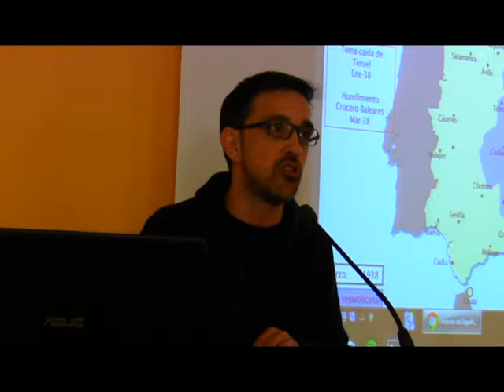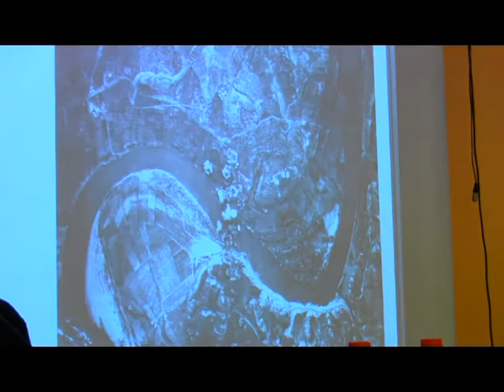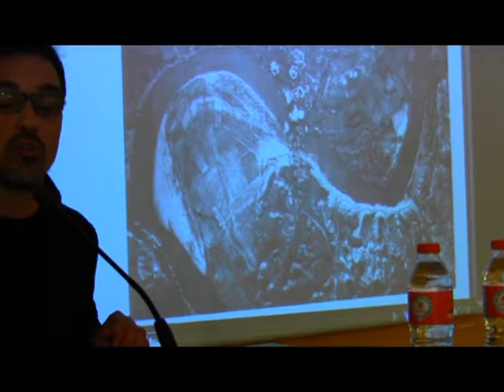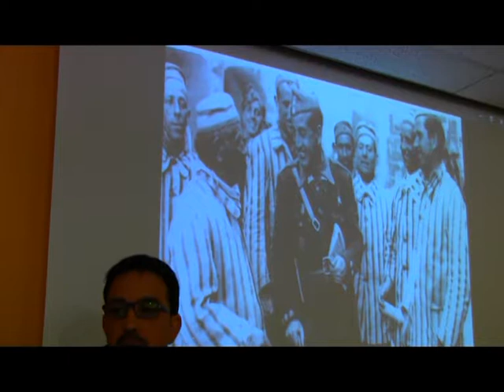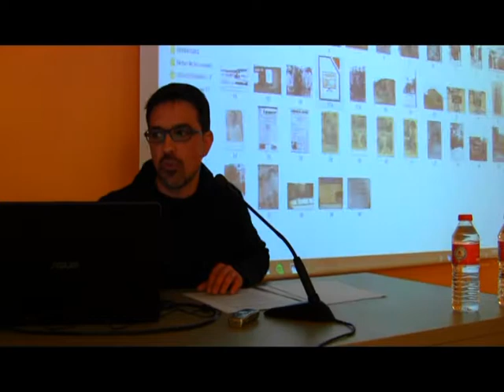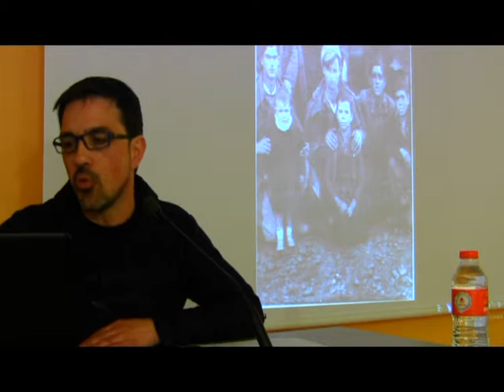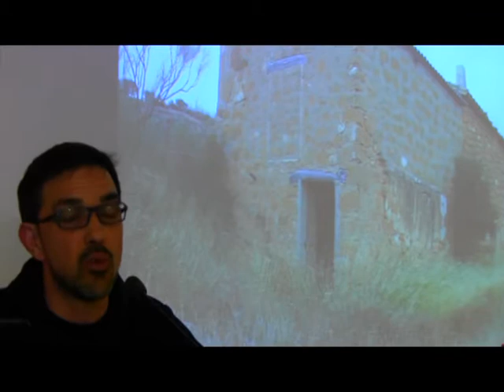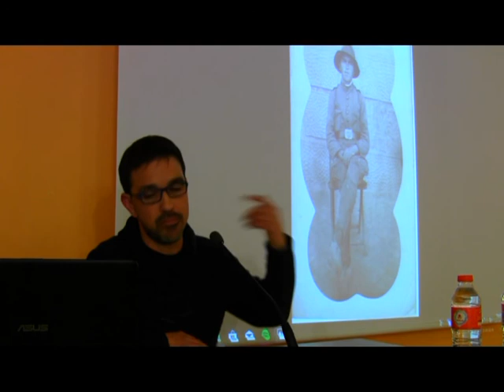BATALLA DE CASPE 2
Amadeo Barceló nos cuenta que la corporación tenía previsto antes de la guerra civil, el viejo sueño del pantano de Civan , ampliar el edificio del grupo escolar porque se había quedado pequeño y renovar el matadero municipal.El 7 de marzo se bombardea Caspe y el pueblo evacua la ciudad teniendo miedo de lo que había pasado días antes en Belchite.Se destruye el puente de ferrocarril y el aeródromo de ValdeForcas.
La población marchó de los bombardeos y de las tropas franquistas más temidas por la soldadesca mora sin respeto a las mujeres, ni ancianos y niños. Algunos de estos también fueron muertos por la misma tropa franquista por sus desmanes.